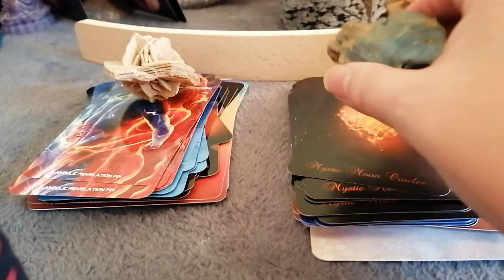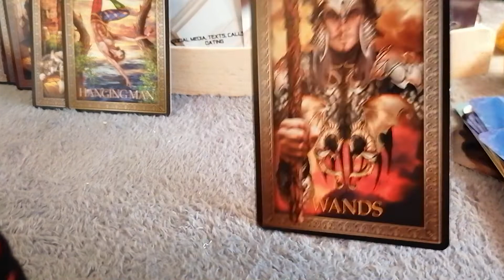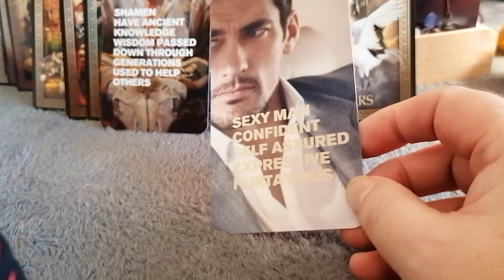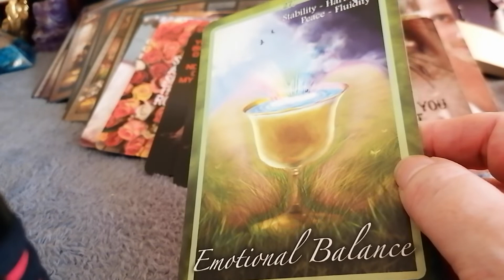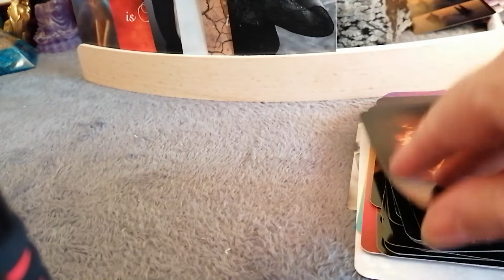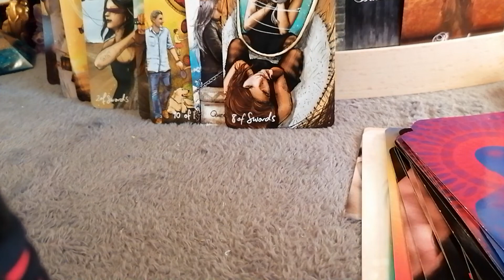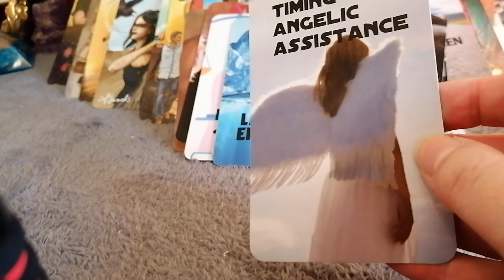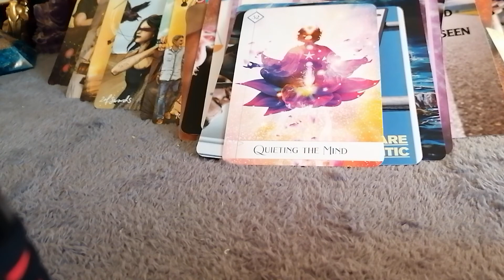PART 2 WHAT DOES YOUR DIVINE MASCULINE NEED TO HEAL & HEALING ADVICE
PART 2

WHAT DOES DM NEED TO HEAL MOVING FORWARD & HEALING ADVICE

TF SHADES OF LIGHT & DARK
TF JOURNEY TO UNION
DM ENERGIES OF LIGHT & DARK
DM JOURNEY TO SACRED UNION
CHAKRA SOUL HEALING MESSAGES

FIRE & ICE
INSTINCTS
NAKED FLAME HEALING MESSAGES

ENTERTAINMENT ONLY
BLESSINGS